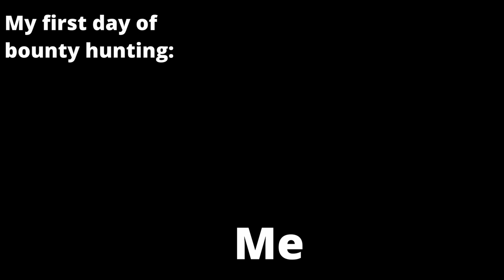PVP in Blox Fruits be like:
They got no chill fr

This meme is from Puss in Boots: The Last Wish
death whistle meme